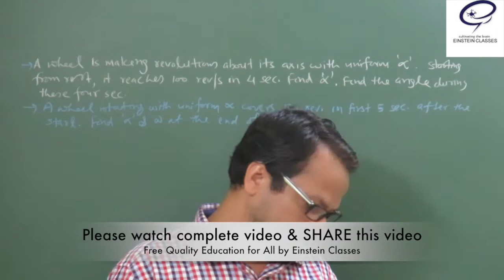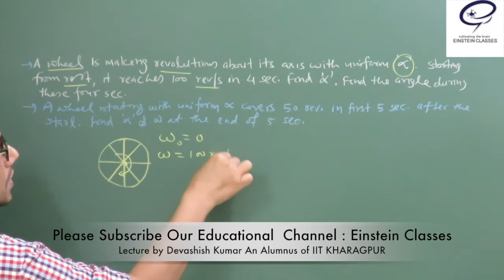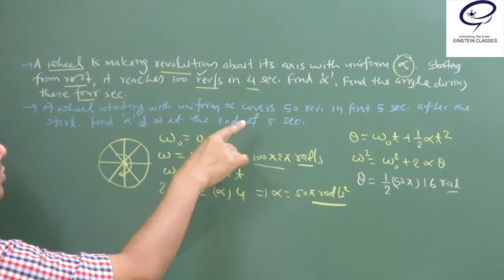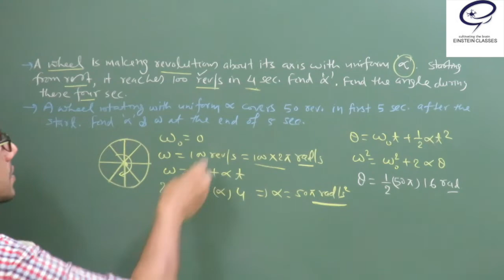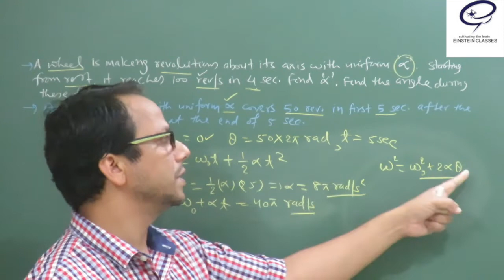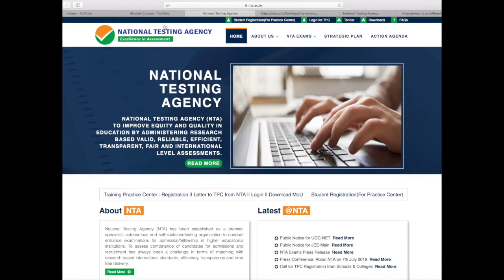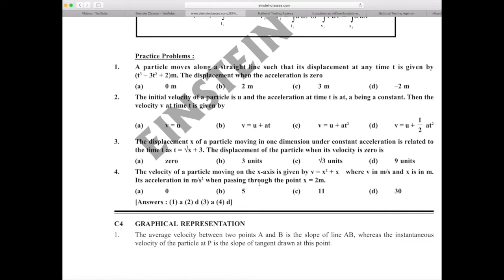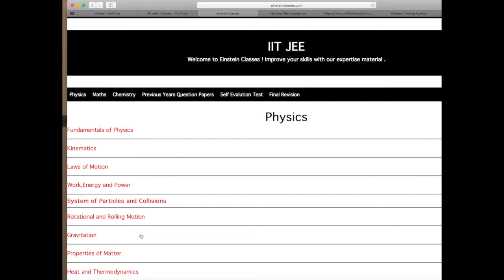Physics|HCV Solution| Rotational Mechanics Q1, Q 2 |JEE Mains |JEE Advanced |NEET | Einstein Classes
Educator : DEVASHISH KUMAR(An alumnus of IIT Kharagpur| Exp. 20 years+|Mentored Hundreds of IITians)jeemain2019